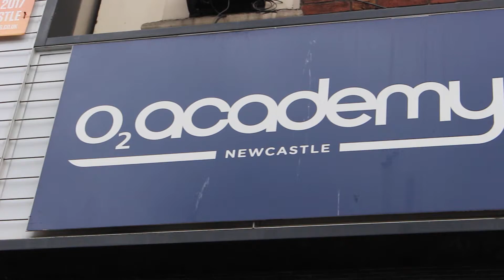Escape the Empire | Debut Gig!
A quick video put together from Escape the Empire's debut gig, supporting Coma Violet at the O2 Academy, Newcastle - 5/8/17.

A huge thank you to everyone who came down to show their support without ever having heard us before! It was such an amazing night and not many gigs will be able to top the experience of debuting music that you have spent months learning and rehearsing.
For songs that were originally written as nothing more than a pass-time project, and not intended to be played live, it's a real privilege to have joined this band just as everything came together!

A special thank you goes to Coma Violet for letting us share their stage for the night, as well as the amazing guys in Ilser and Kings & Queens! A phenomenal set by all, I thoroughly enjoyed a night of such great original music!